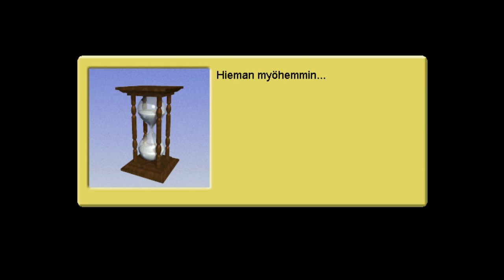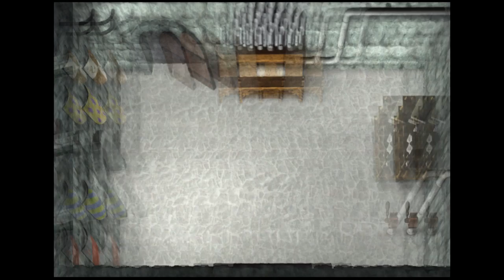Galilei 2 - Seikkailujen Saari - Osa 2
Galilei - Vetää kaikista ovista

Osa 2